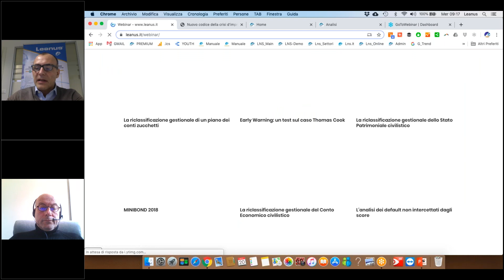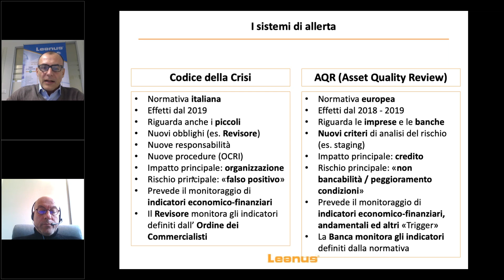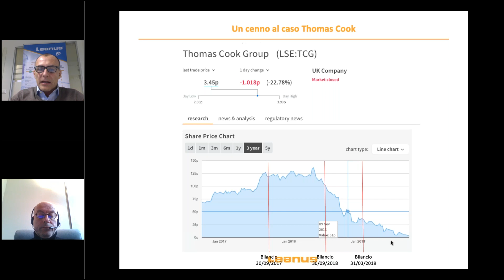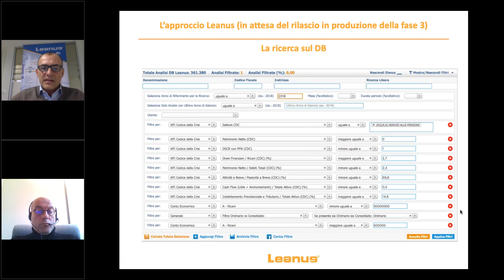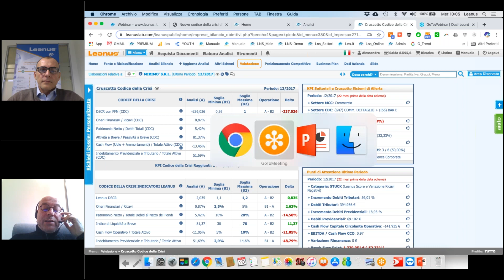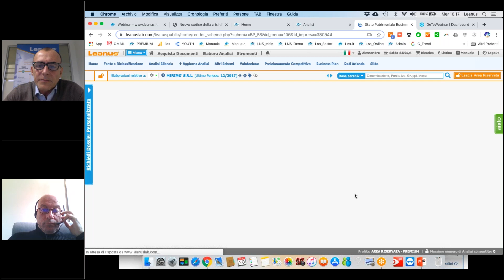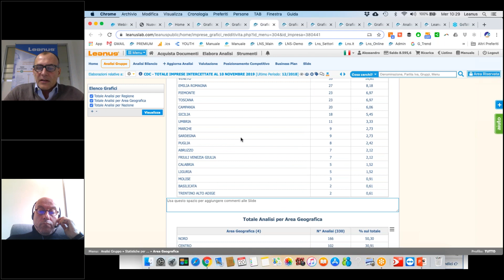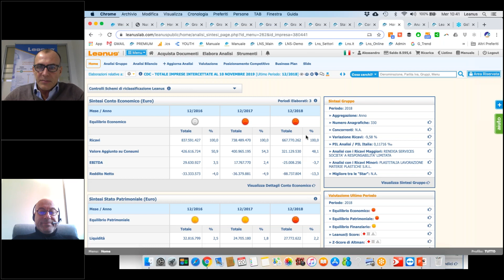Leanus e il Codice della Crisi Ecco come monitorare lo stato di salute aziendale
Recentemente sono stati presentati i nuovi indicatori previsti dal cosiddetto CODICE DELLA CRISI. Se il patrimonio Netto è positivo, allora è necessario calcolare il DSCR, il rapporto Oneri Finanziari/Ricavi, Patrimonio Netto / Totale Debiti, Attività a breve / Passività a breve, Cash Flow / Totale dell’attivo, Indebitamento Previdenziale e Tributario / Totale Attivo. Ciascun indice va poi confrontato con le soglie settoriali. Se nessuno degli indici supera la soglia di allerta, allora va avviata la procedura di allerta.